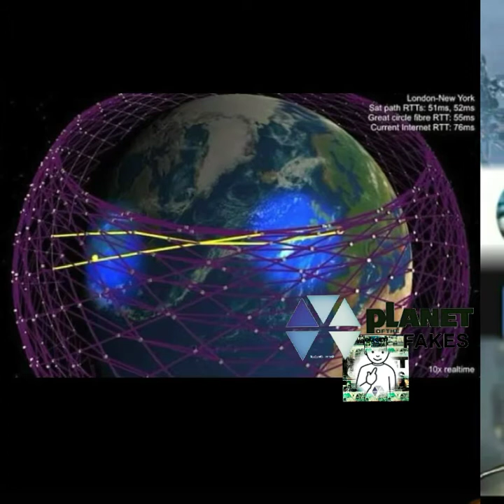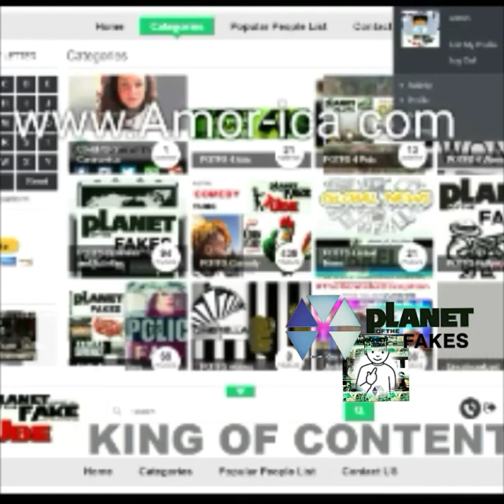A sci fi future the Dots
PotfsWeapons:A sci fi future the Dots

Bill Gates is Setting the Stage for the Mark of the Beast Bill Gates is bankrolling a company that plans on launching a $1 billion network of satellites